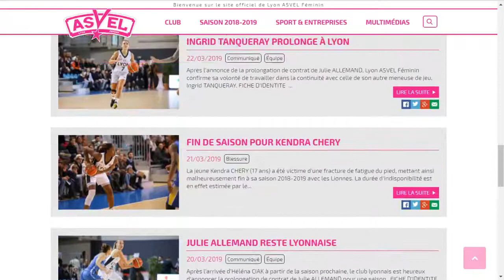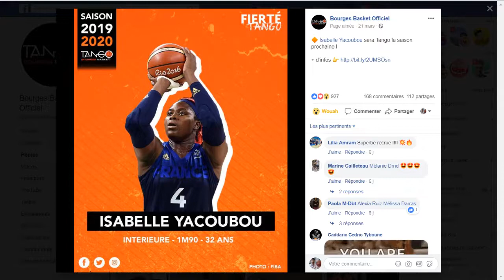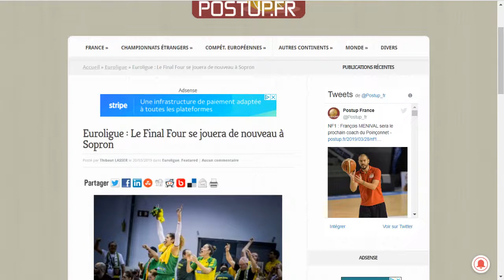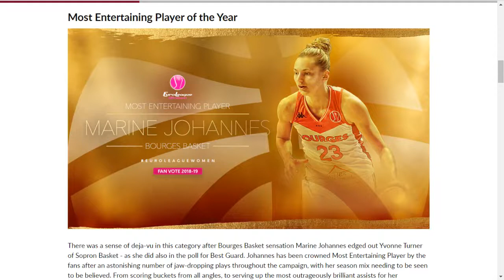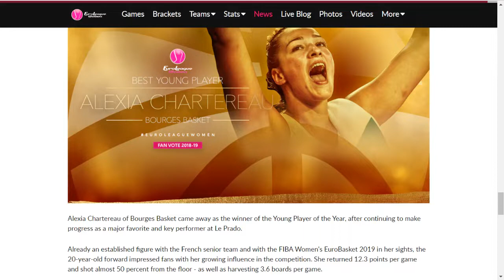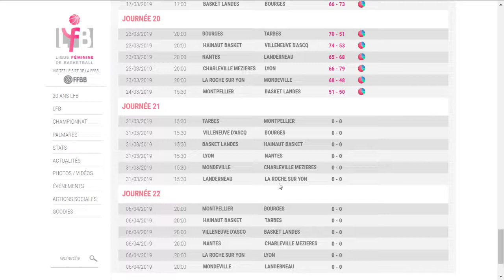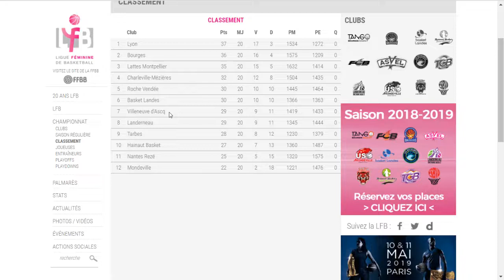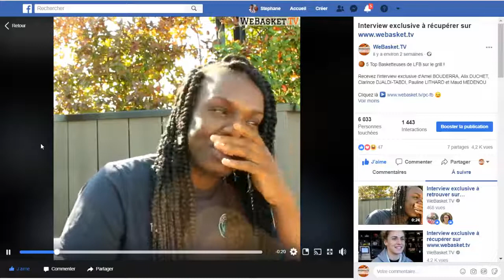Webasket.TV 💥 Replay du 1er Live de la nouvelle émission : Mercato CIAK, YACOUBOU & JOHANNES...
👊 Ayez un MENTAL D’ACIER ! 👊

🏆 Recevez GRATUITEMENT notre interview vidéo exclusive de 5 tops joueuses de Ligue Féminine de Basketball! Pour découvrir l’état d’esprit de vos championnes, cliquez sur le lien suivant

Aujourd'hui, retrouvez le Replay de Stéphane Dessenne dans le 1er talk show en Facebook LIVE de WeBasket.TV consacré à la semaine du basket féminin.

Aidez-nous à trouver un nom à cette émission dans les commentaires !

👍 Likez la vidéo et posez nous vos questions dans les commentaires, nous y répondrons avec plaisir ! 👍